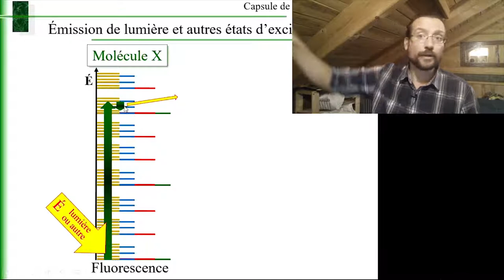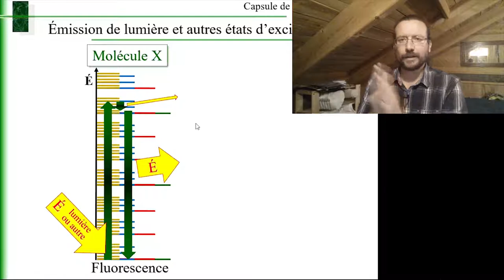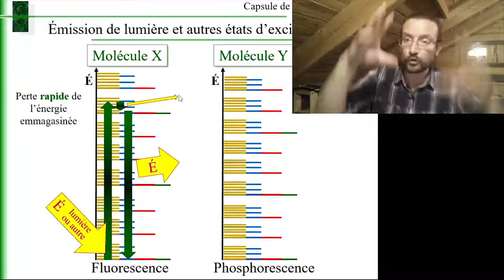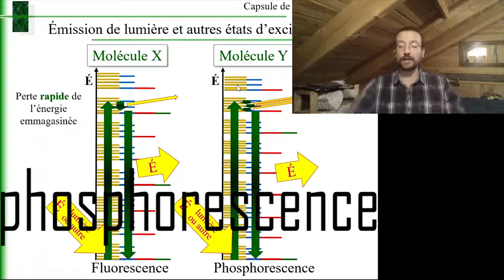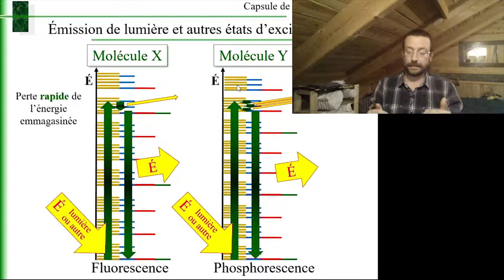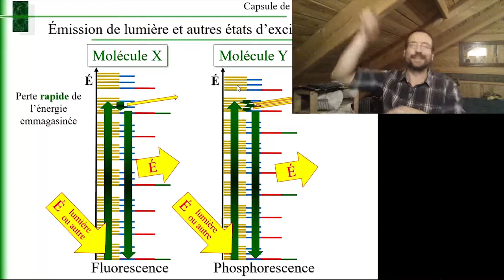Chimie générale 6.6 La fluorescence et la phosphorescence